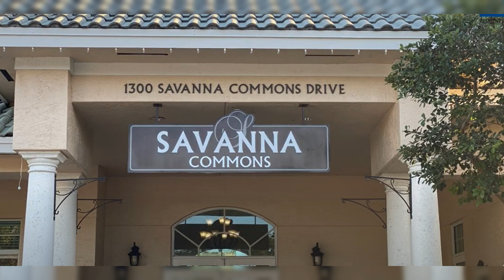GATED communities in Weston Florida UPDATED 2024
GATED communities Weston Florida UPDATED 2024
I want to share with you the top gated communities in Weston Florida *** UPDATED, click the link for a full list of gated communities with their exact location in the MAP.

Natalia Echeverri | Realtor | Coldwell Banker Realty

or Facebook!

To search all available listings in Weston, Florida click here! 👉